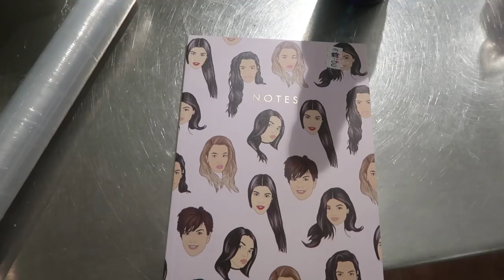KERSTDINER 🍽️🌟🎁 VLOGMAS 19 🎄 QUEEN OF JETLAGS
Hi guys! In deze vlog vieren we Bibi’s verjaardag bij de Corner Bakery, hosten we een kerstdiner bij ons thuis en vieren we Kerst met onze familie! Veel plezier met kijken en tot morgen!

Linkjes naar items (of lookalikes daarvan) in deze video:
Lange oversized teddy coat (SALE!)

Hi! Welkom op mijn Youtube kanaal! Hier vind je deze vlogmas iedere ochtend om 6:30 uur een vlog van mijn leven. Ik ben fulltime blogger op mijn eigen en maak deze video's met heel veel plezier! Wil je altijd up-to-date blijven van mijn laatste videos?